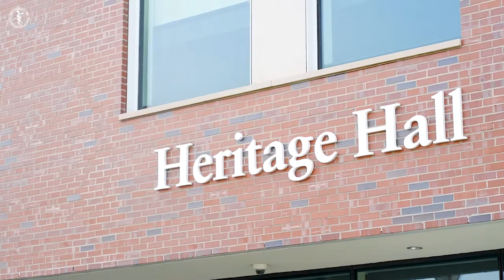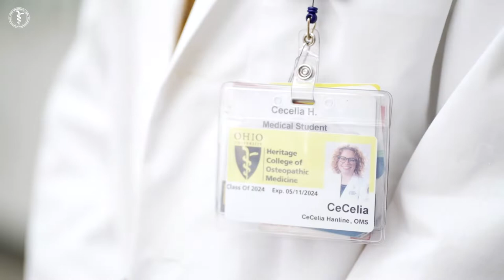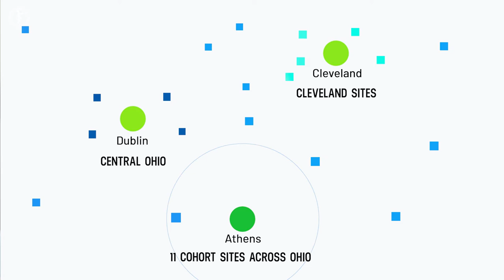Clinical Rotations at the Heritage College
Learn about clinical rotations through the Heritage College of Osteopathic Medicine from osteopathic medical students and staff in the Department of Clinical Education.